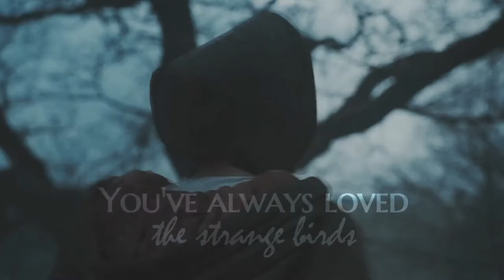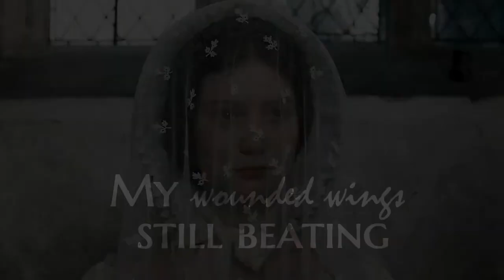JANE EYRE / STRANGE BIRDS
Hello!
1080p HD